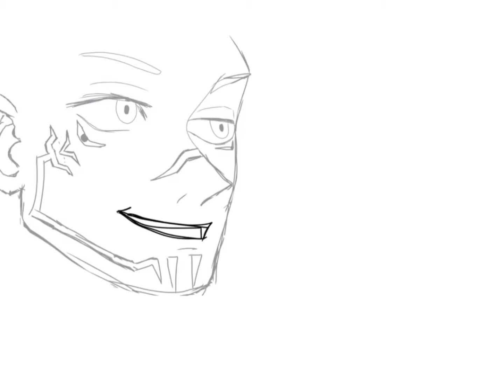Digital art jujutsu kaisen (sukuna)